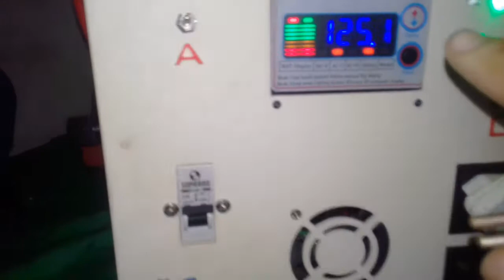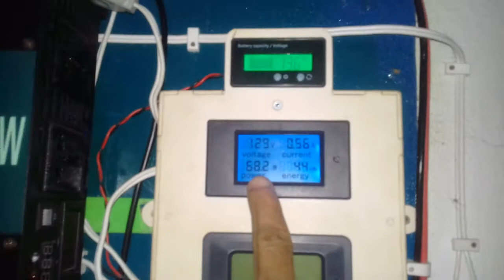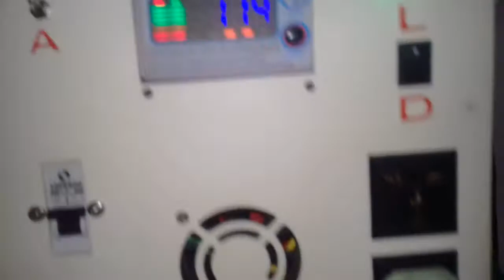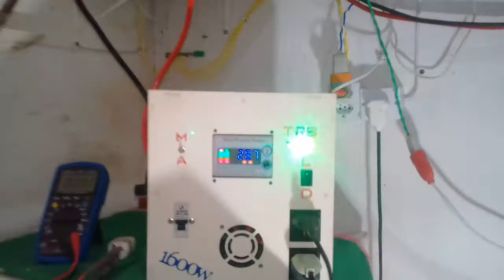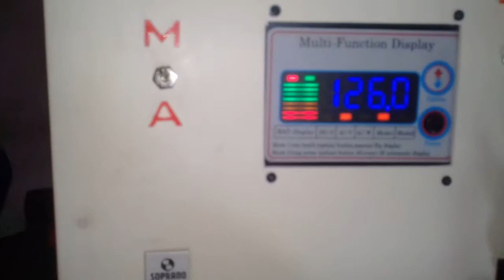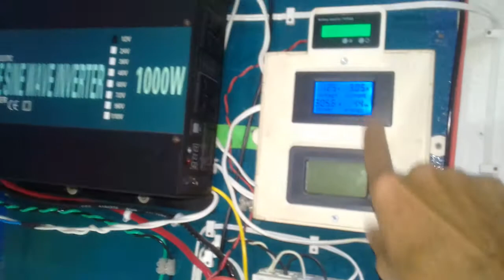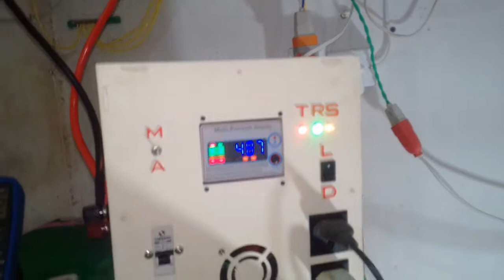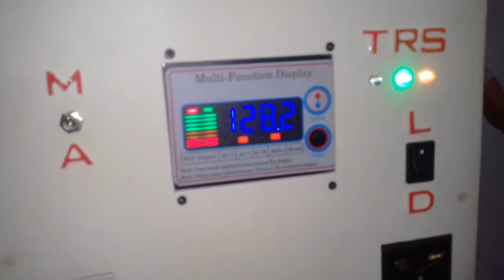teste do invesor caseiro modificado de 220v pra 127v